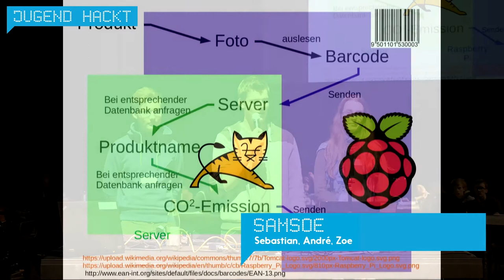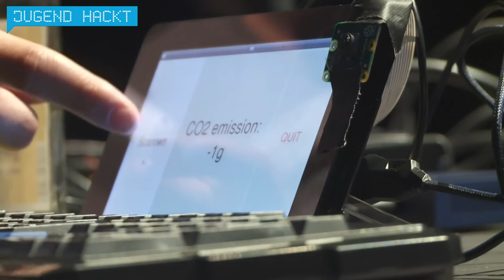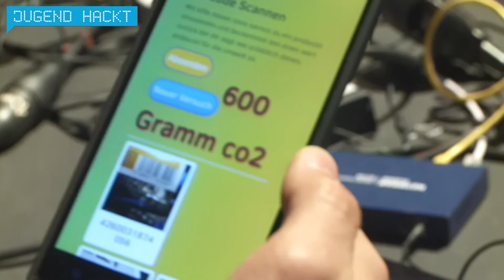Samsoe | Jugend hackt Berlin 2016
Mit „Samsoe“ kann man die CO2 Emission eines Produkts ermitteln. Vor Ort (z.B. im Supermarkt) steht ein Raspberry Pi mit Kamera der den Barcode scannt und an einen Server übermittelt, der die CO2 Emissionen des Produkts ermittelt und eine Antwort zurück sendet. Von Sebastian, André und Zoe.